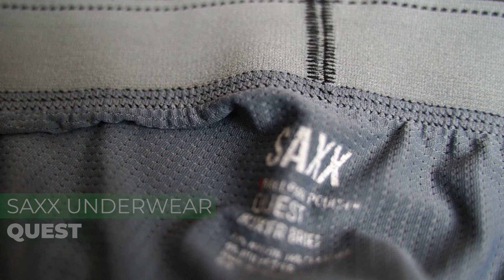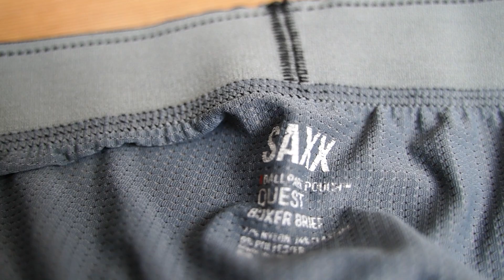Saxx Underwear Quest | Review | Lo importante, bien protegido y ventilado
Los Quest de SAXX son unos calzoncillos boxer que podemos usar para actividades deportivas o para ir a la oficina. Serán agradables y cómodos en cualquier circunstancia y situación.

El tejido usado, transpirable y suave, nos ha dado una sensación de ligereza en todo momento. Pero lo más destacado es sin duda el buque insignia de la marca, el sistema patentado BallPark Pouch. Se trata, tal como Saxx lo describe, de una pequeña “hamaca” en el interior de los calzoncillos donde se alojan los genitales, de modo que quedan sujetos y separados de los muslos.

Tras usar los Quest durante tres semanas en diversas actividades y para uso cotidiano, podemos afirmar que el BallPark Pouch tiene grandes ventajas tanto para los que buscan sujeción como para los que no soportan ir apretujados.

TREKKINGReview